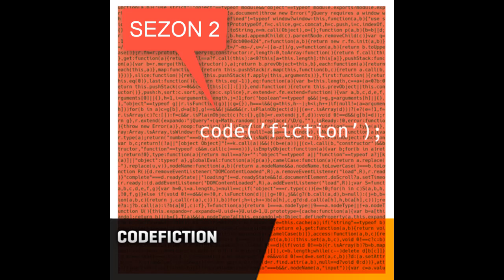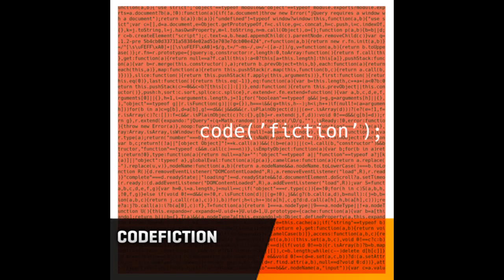CodeFiction S02xE02, A/B Testing'in ne olduğu ve firmalara faydaları konuşuldu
Bölüm 2

Bu bölümde A/B Testing'in ne olduğunu ve firmalara faydalarını konuştuk. Ayrıca bu bölümden itibaren de Fırat bizim için teknoloji haberlerini derlemeye başlayacak. Önerilerinizi ve tartışmamızı istediğiniz

haberleri bize iletmeyi unutmayın.

Katılanlar;

Deniz İrgin

Deniz Özgen

Firat Özbolat

Mert Susur

Onur Aykaç